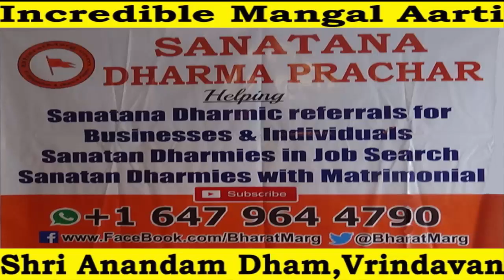Mangal Aarti at Shri Anandam Dham - Vrindavan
Mangal Aarti at Shri Anandam Dham in Krishna Vrindavan is just incredible !! This is a must see Arti to know our Santan Dharma.. Every tree and leave is being worshipped as Radha and Krishna. In Must go Vrindhavan Dham... Shri Anandam Dham is a must see place for sure!!

Click...Watch the beautiful Aarti...Experience the Blessing...Share with all

कृष्ण वृंदावन में श्री आनंदम धाम में मंगल आरती अविश्वसनीय है !! सनातन धर्म को जानने के लिए आरती देखना चाहिए .. प्रत्येक वृक्ष और पत्ता को राधा और कृष्ण के रूप में पूजा जाता है। वृंदावन धाम में श्री आनंदम धाम अवश्य देखना चाहिए !!

क्लिक करें ...सुंदर आरती देखें ...आशीर्वाद का अनुभव करें ...सभी के साथ साझा करें

हर दिन एक धार्मिक सुचना अपने मोबाइल फोन में प्राप्त करने के लिए आप हमें नंबर में वात्सप्प करें | इस लिंक को क्लिक करके हमारे टेलीग्राम (Telegram App) से जुड़कर धार्मिक संदेश हिन्दी में पढ़ सकते हैं भी 🙏🙏 राधे राधे !!